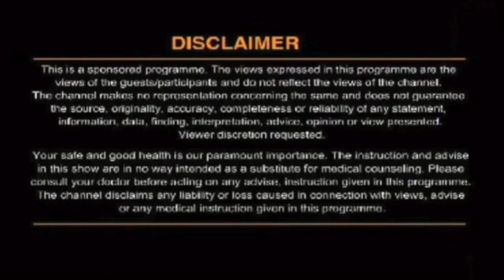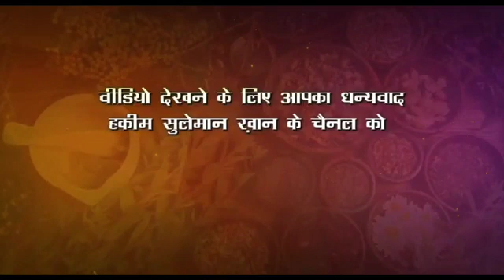बुढ़ापे में तंदुरुस्त कैसे रहें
Regards
Rizwan Khan